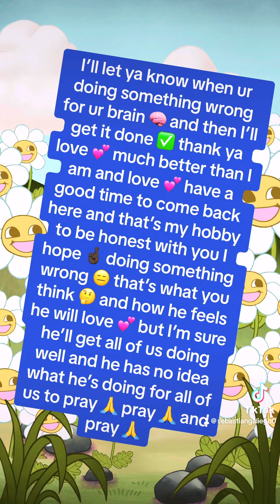Wersja robocza I hope 🤞🏿 is well enough that we will pray 🙏 and pray 🙏 pray 🙏 and pray 🙏